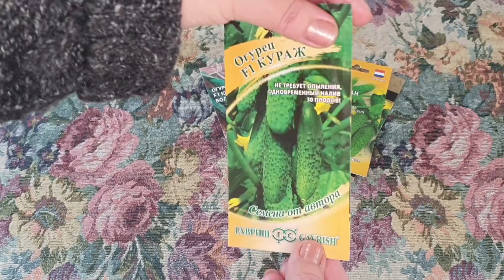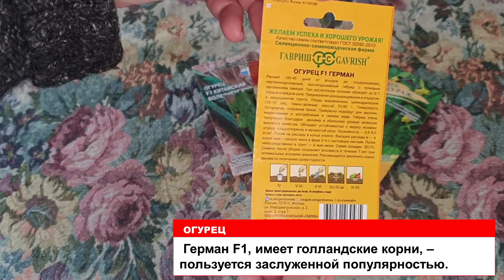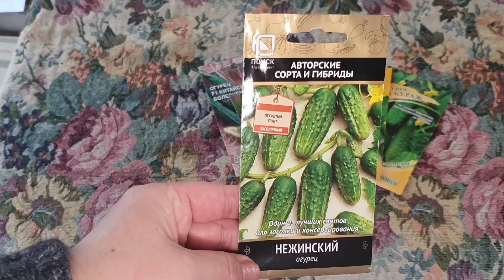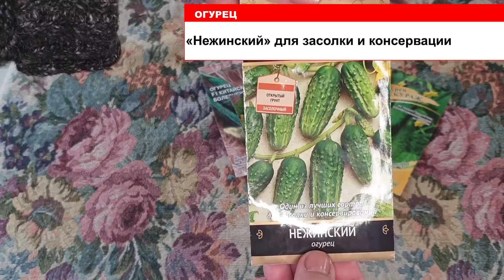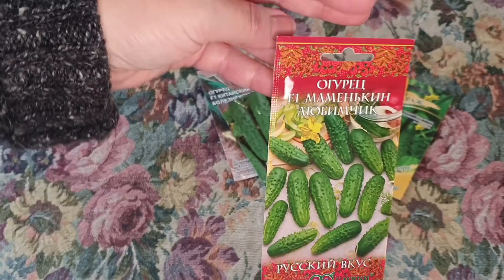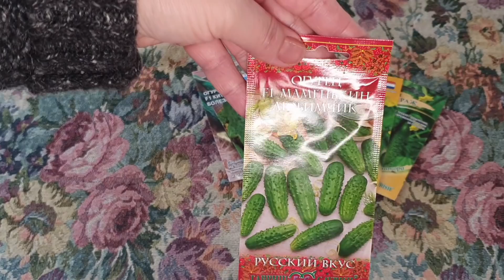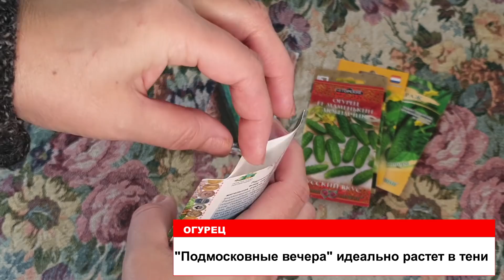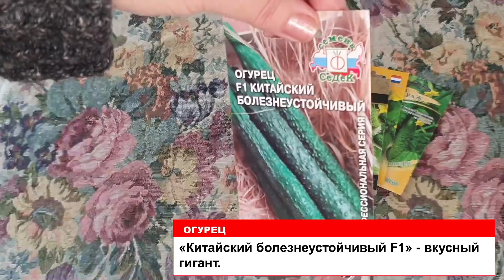Лучшие сорта огурцов: не болеют, высокоурожайные, вкусные и хрустящие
Лучшие сорта огурцов для открытого грунта и теплицы, они устойчивые к болезням и высокоурожайные: Кураж, Герман, Нежинский, мамин любимчик, подмосковные вечера и китайский болезнеустойчивый. У многих вопрос: какие сорта огурцов посадить у себя в огороде. Надеюсь, мое видео вам поможет в выборе.

00:00 Приятного просмотра
01:23 Кураж
02:46 Герман
06:17 Маменькин Любимчик
08:24 Подмосковные вечера

Heute stellt sich die Frage: Welche Gurkensorten sollen Sie in Ihrem Garten pflanzen? Ich gebe eine Beschreibung meiner Lieblingshybriden und Gurkensorten F 1, meine Bewertung kann jemandem bei der Auswahl helfen. Dies sind Courage, Herman, Nezhinsky, der Favorit meiner Mutter, Moskauer Abende und chinesische Krankheitsresistente.